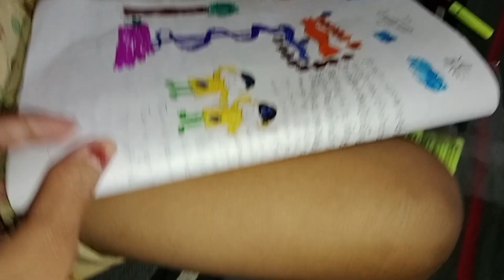💁बच्चों ने बनाई इतनी अच्छी ड्रॉइंग🇮🇳ऐसा नाश्ता एक बार बनाए महीनों तक खाएं/vlog video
sneaks
phoa fry
namkeen recipe
recipe video

youtuber Neelam
anita ji ka kitchen
kabita's kitchen
aarti singh vlog